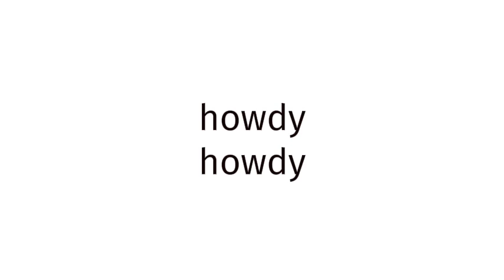How to pronounce BLUE FILM EUROPE 814?(CORRRECTLY)